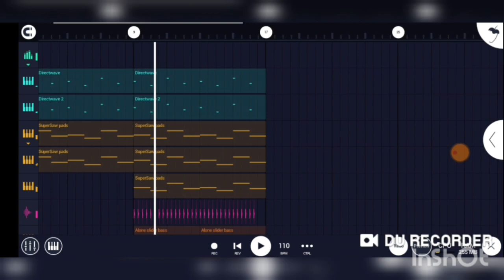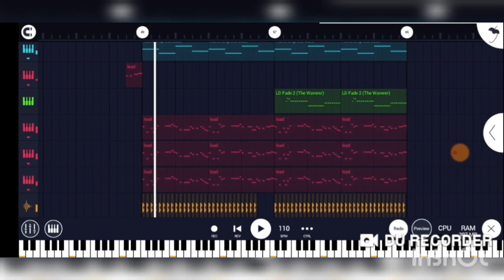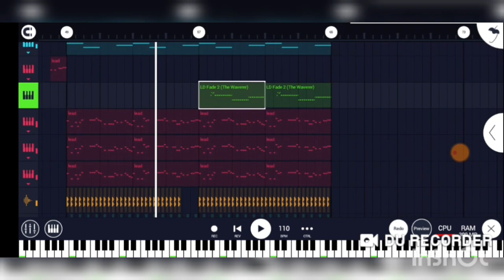Kenzie - sickly sweet (Alan Walker Remix) |F.L Studio Mobile Remake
sickly sweet by @kenzie
Remix by @Alanwalkermusic

hope you like this remake ^^

2nd insta: @idkdki_